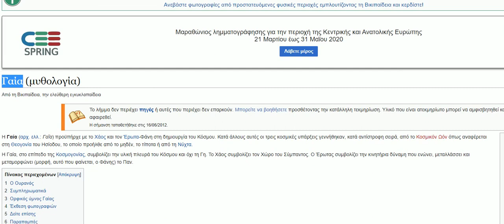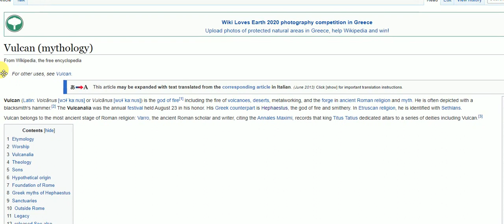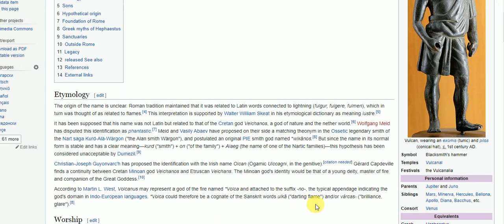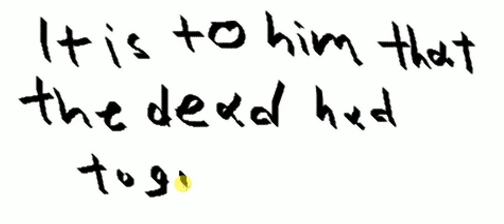I, Pet Goat II analysis part 36c